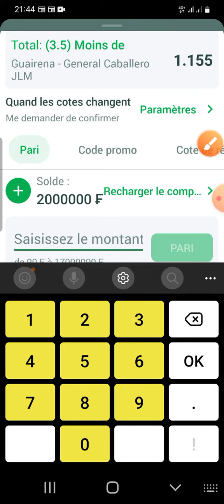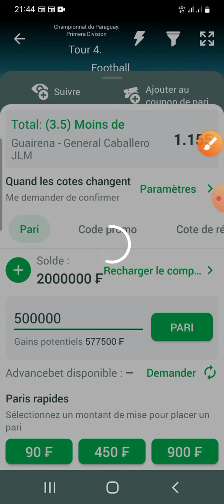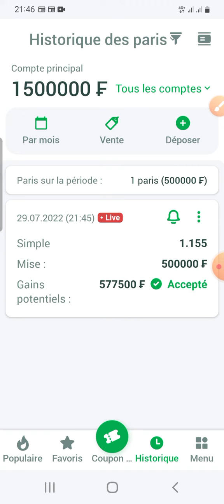j'ai validé 77.000fcfa avec cette plate-forme de Paris sportifs